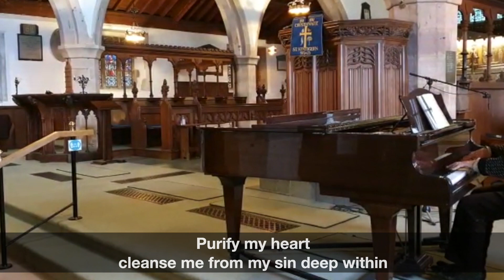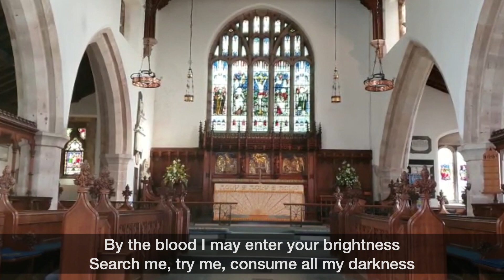Sunday Devotional 040224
Promises, promises... Andy offers a short reflection on God's promise to Simeon and wonders about promise keeping...  Laurence plays subtitled hymns to accompany in worship.